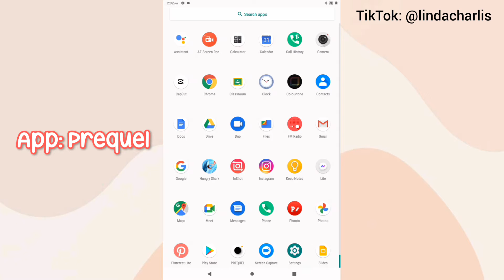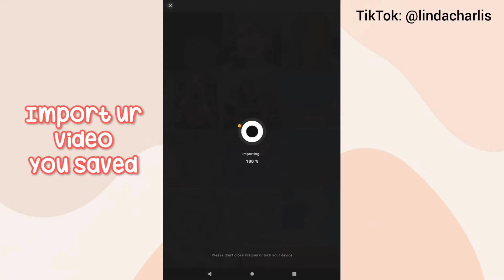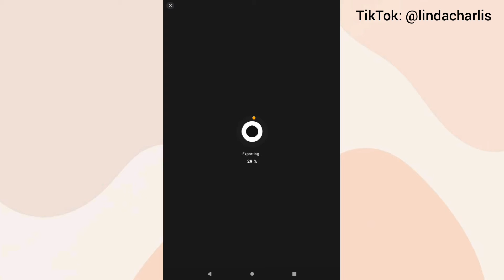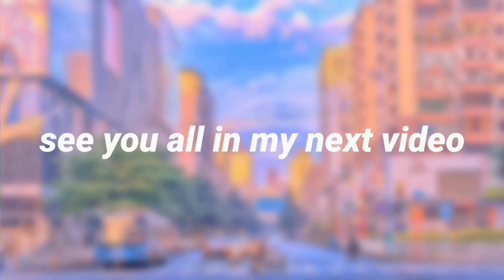~Cute Soft~ colouring tutorial for Android (｡♡‿♡｡)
I'm going to be uploading colouring tutorial because I got a new device and I can make perfect colouring tutorials for Android users

Bye everyone ( ˘ ³˘)♥